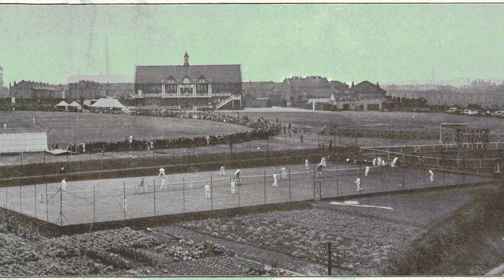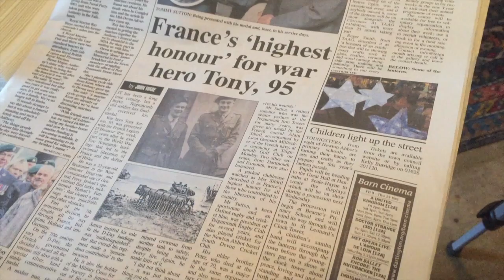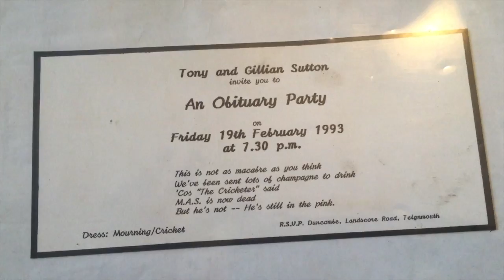Meet Tony Sutton: Somerset's Oldest Surviving Cricketer